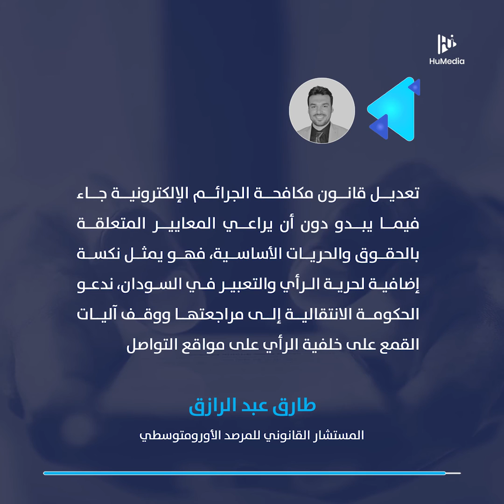السودان.. مكافحة الجرائم نكسة لحرية التعبير!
السودان| تعديلات أكثر تشددًا على قانون مكافحة الجرائم الإلكترونية تستهدف الصحفيين والنشطاء حال انتقادهم للدولة أو المؤسسة العسكرية أو الجيش